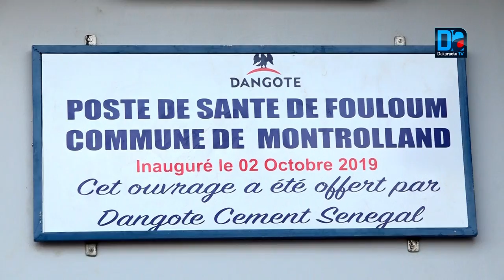Fouloume : Dangote Cement Senegal offre un poste de santé de 35 millions FCfa aux populations